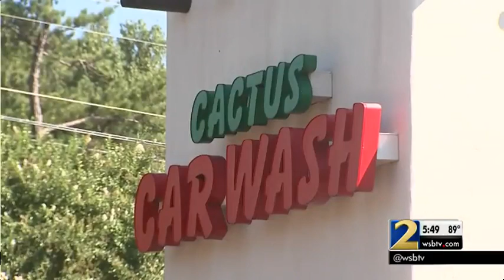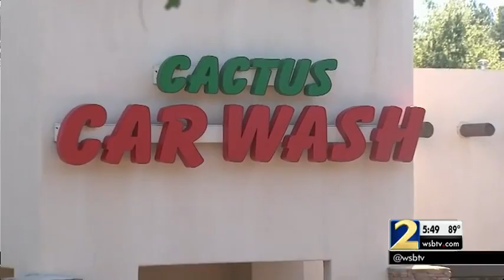Car wash cashier accused of charging customer's credit cards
This isn't the first time the cashier has been accused of the crime.